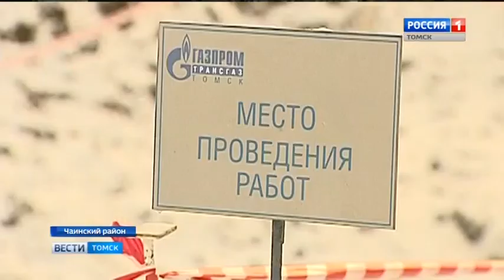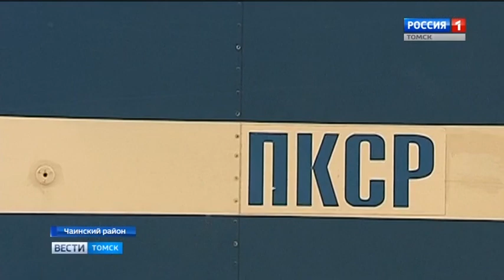Плановый ремонт газопровода "Парабель - Кузбасс".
Компания "Газпром трансгаз Томск" приступила к ремонту магистрального газопровода "Парабель - Кузбасс". Эта ветка бесперебойно обеспечивает газом сотни больших и малых населенных пунктов,  крупнейшие предприятия Томской и Кемеровской областей. Благодаря опыту и профессионализму газовиков проведение ремонта не скажется на потребителях. Умение добиваться оптимальных результатов в самых сложных ситуациях востребовано в рамках Восточной газовой программы. Именно поэтому томским газовикам поручено строительство крупнейшей системы транспортировки газа на Востоке России "Сила Сибири". За ходом работ на магистральном газопроводе "Парабель-Кузбасс" наблюдала съемочная группа "Вести Томск".

Присоединяйся!